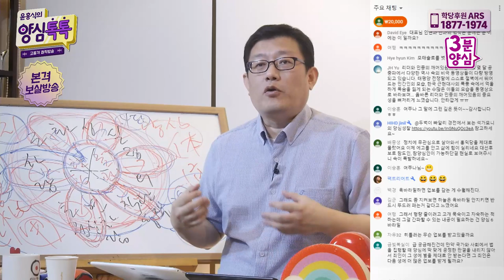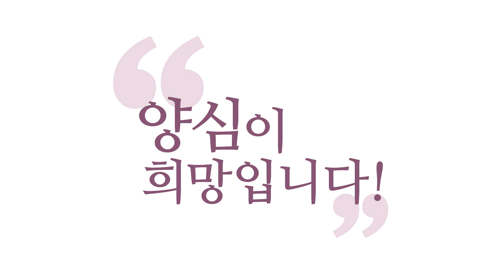[3분 양심] 공업을 바꾸는 보살 _홍익학당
- (200708 양심톡톡) 공업을 바꾸는 보살
이 집단 업(業)을 지어야 해요.
개인 업(業)은 개인이 짓고 개인이 받는 거고요,
집단 업(業), 단체 업(業)은요,
단체가 짓고 그 조직 구성원들은 다 받아야 해요, 함께.
어쩔 수가 없어요.

내가 아무리 양심적으로 살아도
내가 속한 국민들이 잘못된 선택을 하면 나도 같이,
또 우리가 뽑은 리더가 잘못된 선택을 하면
같이 업(業)을 받아야 해요.
개고생해야죠. 이게 공업(共業)이에요.

별업(別業)과 공업(共業).
개별적으로 받는 업과 함께 공(共)자,
함께 받는 업, 공업(共業).
이 공업도, 보살은요,
개별적인 업을 닦아서 공업을 바꿔놔요.
사회 전체가 복을 받게 사회를 계속 바꿔놓습니다.

저희가 하는 유튜브에 양심 강의 올리는 것도
공업을 짓는 거예요.
많은 사람들한테 이걸 알려가지고
많은 사람들 깨어나게 해서,
대한민국 중에 어떤 소수라도 깨어나면
국민 전체에 변화가 일어나거든요.
이게 공업(共業), 공업을 지어야 합니다.
우리가 함께 지어야 해요.
좋은 업들을, 사회적인 업을 많이 지어놔야 합니다.

보살은요, 공업 바꾸려고 오는 거예요.
근데 뭐로 바꿔요?
개별적인 업을 바꿔서, 자기 삶의 문제를 해결함으로써
집단의 업을 바꿔놓습니다. 한 사람이라도,
그래서 예수님이 공업을 바꿔 놓은 거예요.

예수님이 오셔서 인류의 삶이 바뀌는 거예요.
한 분이 인류를 위해서 도를 닦아버리면,
그리고 멋진 양심 작품을 만들어버리면,
그 작품이 남아가지고 인류를 바꿔버립니다.
인류의 업을 바꿉니다.
이렇게 계속 수를 놓는 거예요, 보살들은.

가족도 공업이에요.
가족 중의 한 명이 잘하거나 못하거나 하면
가족 전체가 영향을 받죠.
그게 공업이에요. 어쩔 수 없어요.

공업을 그러면 내가 지은 것도 아닌데 내가 벌 받는가?
가족이 잘못해서 내가 벌 받는가?
이렇게 생각하지 마시라고 예전에 드린 말씀이
공업은, 공업도 결국 나한테 다가올 때는
내가 지은 만큼 오지, 내가 받을 게 없는데 오지 않는다.
그러니까 내가 과거에 내 개별적으로 지은 업의
결과물로써 이런 공업 속에 처한다.

그런데 공업은 그러면 공업을 신경 안 쓰고
나만 착한 일을 하면 되나요?
안 돼요.
공업을 바꿔놔야 나한테 업보가 다른 방식으로
그 업보의 과보가 옵니다.

여러분, 이번 생에 어떤 벌 받을 카르마 분량이
한 300만큼 있다고 쳐요.
그런데 이 사회가 양심 사회면
그게 양심 사회 속에서 카르마로 다가오겠죠, 과보로.
그러면 더 해결할만하겠죠?

그런데 욕심 사회에서 여러분한테 과보로 찾아오면
훨씬 힘들어집니다, 그걸 해결하기가.
그러니까 개별적인 업이 중심이지만
공업을 왜 우리가 계속 바꿔놔야 하고,
공업에 신경을 써야 하느냐?

내 업보 탕감하고,
내가 또 좋은 업을 닦아서 그 공덕을 받을 때도
우리는 관계 속에서 살아가는 존재이기 때문에
이 공업 속에서 받아요.
그러니까 이 사회가 양심 사회로 못 가면
다 같이 고생하는 거예요.

벌을 받아도 양심적인 사법 체계가 갖춰진 나라에서
벌을 받으면 더 수긍이 되겠죠?
사법 체계가 엉망인 나라에서 벌을 받으면
아무래도 내가 인가가 안 되겠죠?
수용이 안 되겠죠?
공업이 그래서 중요해요.

양심 세상을 만드는 게 왜 이렇게 중요하냐?
왜 너희는 정치까지, 정당까지 만들어서 난리를 떠느냐?
공업을 못 바꿔놓으면 다 고생합니다.

복 있는 사람도 이 안에서 복을 어떤 식으로 받느냐?
부정부패를 해가지고 복을 받아요.
자기 복을 챙겨 먹어요, 부정부패로.
벌을 받아도 부정부패 속에서 벌을 받으니까
이게 자명하지가 않은 거예요.

복을 받아도 자명하지가 않고,
벌을 받아도 자명하지가 않은 사회는요,
양심이 죽어버립니다.
그러면 전체적으로 모든 사람들이 이제
다 힘든 길을 가게 되는 거예요,
그 사회를 겪으면 겪을수록.

예수님이 그 말까지 하세요.
"법 보시, 성령 세례 해줘라!"
"그리고 그대들이 가서 모범이 돼라!"라고 그랬어요.
본보기가 돼라!

"양심적으로 사는 사람, 성령으로 살아가는 사람은
이렇게 사는 거다!"라는 본보기를 보여주면서,
공업까지 지어줘야 해요, 지금.
보살행의 결정체는 좋은 공업을 지어줘야 한다!

예수님도 "인류를 대속했다!" 이 말 들으시는 이유가,
공업을 지으셨기 때문에.
인류의 업보를 탕감해 준 그런 좋은 업을
지으셨기 때문에 그런 말을 듣는 거예요.